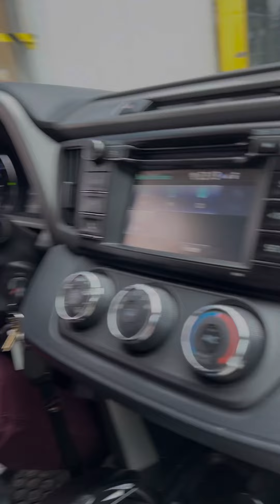Filipino speaking Pangasinan at McDonald’s drive thru in B.C Canada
Hello guys. I just wanted to share my amazing experience and wow service at McDonald’s drive thru in BC Canada.
The crew members are simply amazing and always delivered wow service.. that’s why we keep coming back to this location.
So I pretended to be non-speaking English and a new comer to Canada and how they respond to my bad accent is incredible.